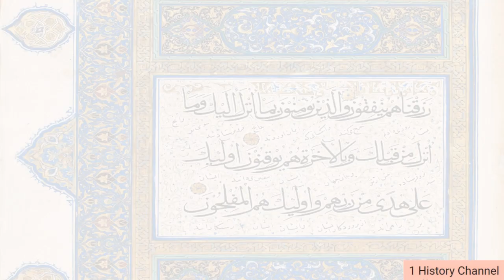The Rise and Fall of the Ottoman Empire - History explained in an understandable way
The topic of today's video is the history of the Ottoman Empire. The Ottoman Empire was one of the most powerful and longest-lasting empires in history, with a legacy that still affects the world today. In this video, we will look at 5 major aspects of the mighty Ottoman Empire:
-the first chapter is about the beginning of the Empire,
-the second one will present the rise of the Ottoman Empire,
-the third is about the fall of the Empire,
-the fourth shows the most important sultans,
-the five most significant battles fought by the Ottoman Empire.
The Ottoman Empire had a far-reaching and lasting impact on world history, influencing the political, economic, and cultural development of the region for centuries.

0:00 Introduction
0:46 Beginning of the Empire
3:23 The flourishing of the Empire
6:06 The fall of the Empire
8:10 The most important Sultans
11:12 The Most significant battles fought by the Ottoman Empire
13:40 Conclusion